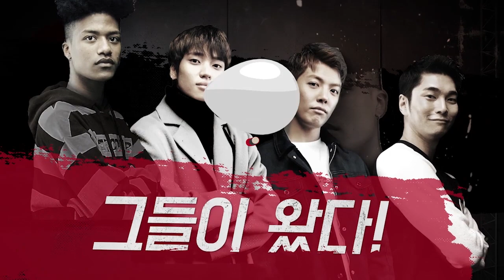[선공개] "사람들이 궁금해해요", 이원종vs강호동 세기의 대결 | 태어나서 처음으로 매주 토요일 저녁 7시 30분 E채널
"사람들이 궁금해해요"
이원종vs강호동 세기의 대결

태어나서 처음으로_매주 토요일 저녁 7시 30분 E채널

E채널 시청안내

skylife 44번 / olleh tv 48번 / B tv 83번 / LG 유플러스 104번
t-broad 13번 / D'LIVE 38번 / CJ헬로비전 47번 / HCN 207번